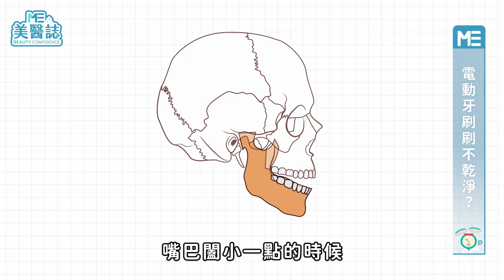必看刷牙冷知識！刷牙應該「刷到想吐」？電動牙刷1秒能刷5百次？ft.李家君醫師【ME美醫誌】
刷牙是我們每天必做的日常清潔，但是其實刷牙也有很多竅門和冷知識，你真的刷對牙了嗎？是不是每天都嚕幾下就跑掉了呢？你知道電動牙刷容易刷太用力，造成「全口性牙齦萎縮」嗎？這集《名醫問診室》就要帶來乾貨滿滿的內容，超詳細的刷牙力道指數，不管你是使用音波、旋轉還是傳統牙刷都一次網羅，就是要拯救你的牙齦！等等！即使你可能刷牙並不馬虎，力道也足夠輕柔，但是「這兩個地方」超容易被忽略！被舌頭擋到的牙齒竟然要「刷到想吐」才是正確的位置？牙刷刷頭原來是要「越小越好」？不是小朋友才要用小頭刷牙！呼，誠意多到滿出來的一集，就算你還沒去買豆腐，也先好好坐下來看完，改變你對刷牙的既定印象！

各節重點：
00:00 精彩片段
00:31 電動牙刷和手動牙刷比較：刷玉米實測
01:38 電動牙刷的特色
02:42 電動牙刷的缺點
03:42 正確的刷牙力道：刷豆腐實測
05:11 電動牙刷怎麼選？
05:40 電動牙刷刷不乾淨？
07:02 電動牙刷的注意事項

延伸閱讀：
美白貼片讓你安心大笑20年？陶瓷貼片價格直接說！跟全瓷冠差在哪？ft.吳孟樺醫師【ME美醫誌】

抽神經好可怕，不做會怎樣？該選顯微根管嗎？5分鐘了解根管治療ft.林晏如醫師【ME美醫誌】